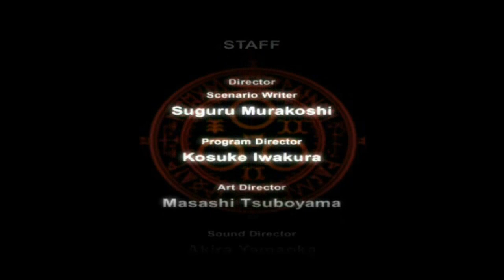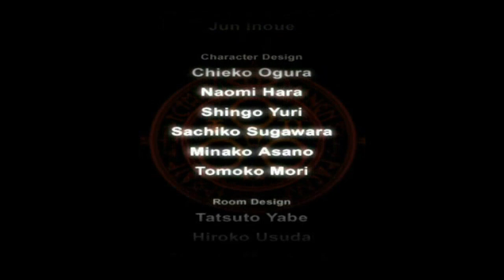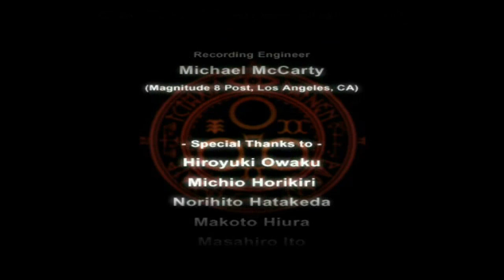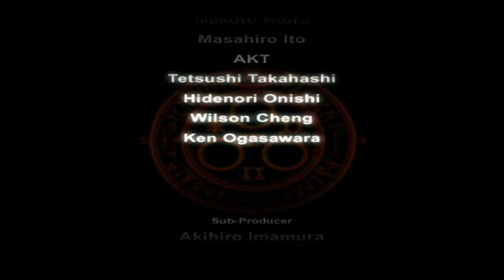Silent Hill 4 the room Walkthrough Part 7 Ending